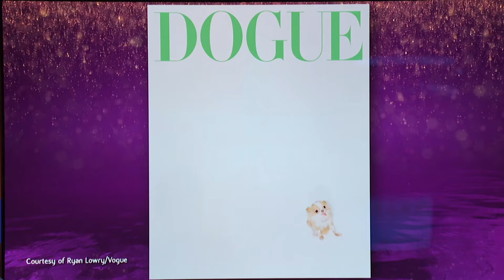Demi Moore And Her Significant Other Pilaf 🥺 The Graham Norton Show | BBC America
Demi Moore's (The Substance, Ghost) pal Pilaf the Little Mouse is out here stealing hearts... and the show.

TheGrahamNortonShow premieres Fridays at 11pm on BBC America.